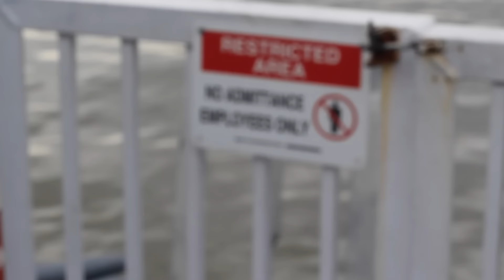new york international auto show 2016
Songs in order:
Let go - Simplex
Vision - Elektronomia
Feeling Your Heat - Jonathan Noiz